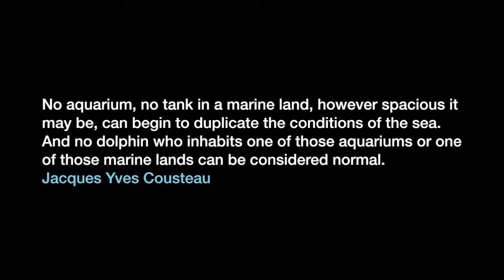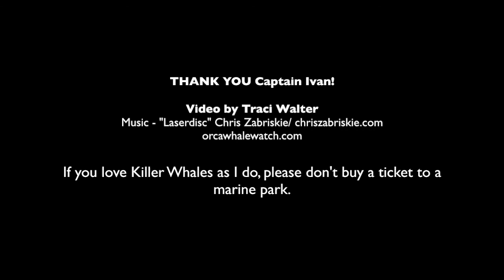Transient Killer Whales May 21, 2014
Transient Killer Whales in the Strait of Georgia on a beautiful and quiet evening. Please enjoy!